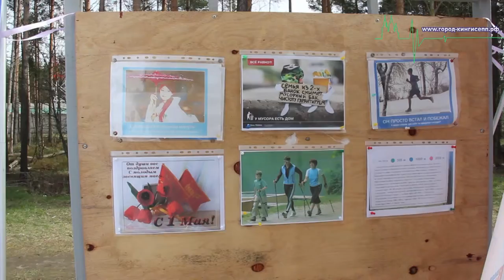Всероссийская акция «Сирень Победы», приуроченная к празднику 70-летия Победы прошла в Кингисеппе